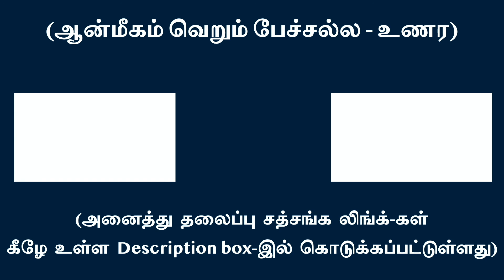தடுமாற்றும் ஜகமாயை அருளாற்றில் ஆசுவாசம் | சுவாமி அருணாசல ரமணன்